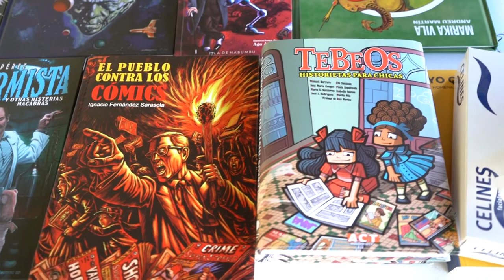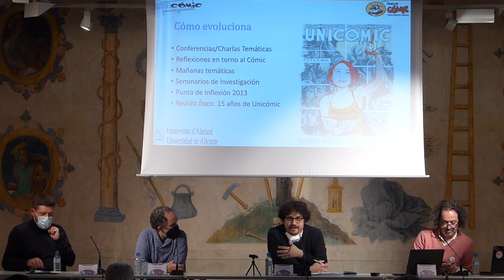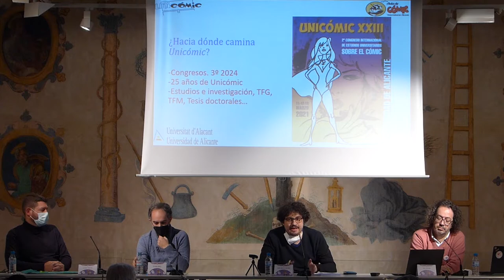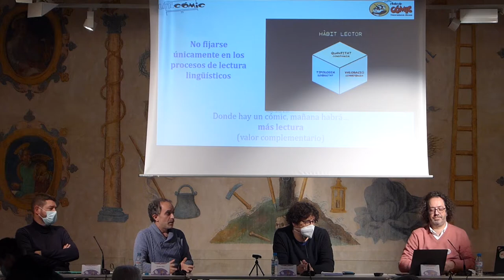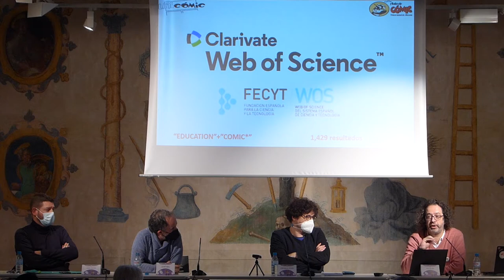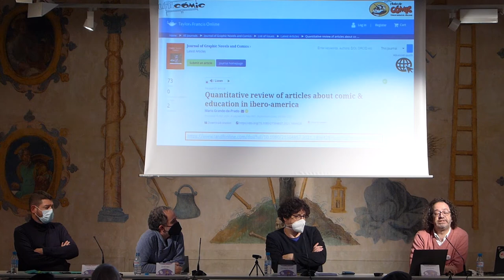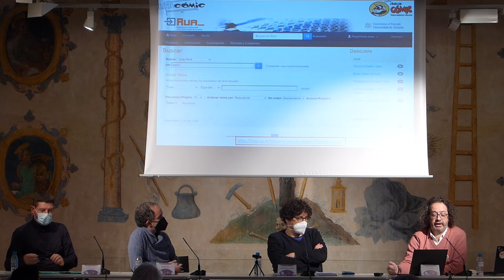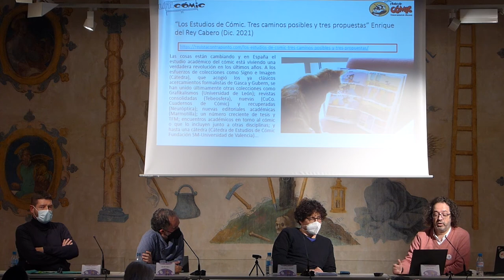I Simposio Tebeosfera: Equipo Unicómic: Eduard Baile, Joan Miguel y José Rovira (cómic y didáctica)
Conferencia del equipo Unicómic, formado por Eduard Baile, Joan Miguel y José Rovira, sobre la didáctica de la historieta, impartida en el I Simposio Tebeosfera celebrado del 10 al 12 de diciembre del 2021 en el Espacio Santa Clara de Sevilla